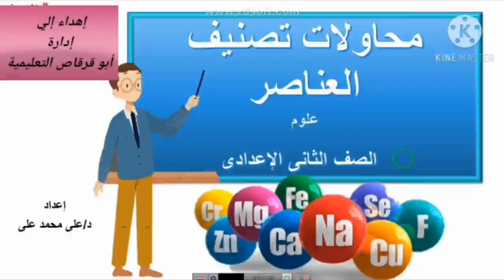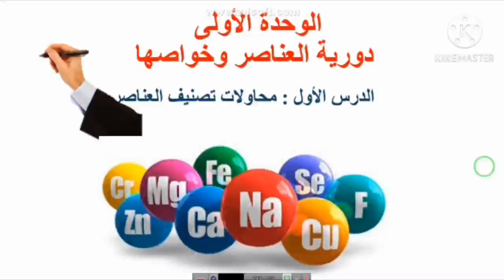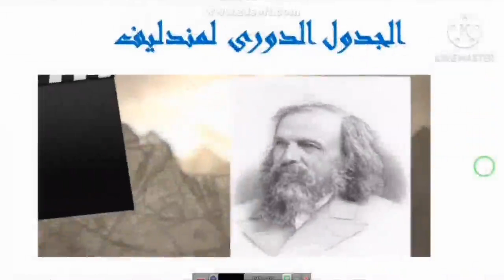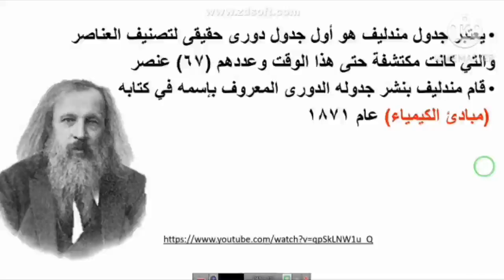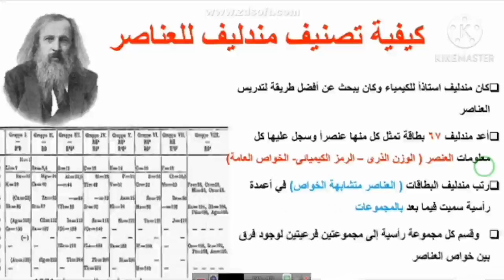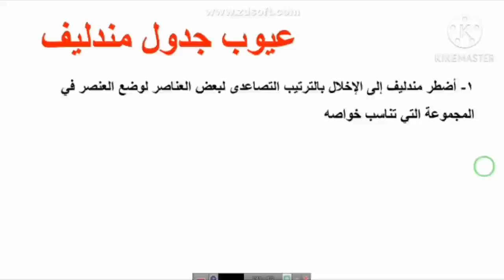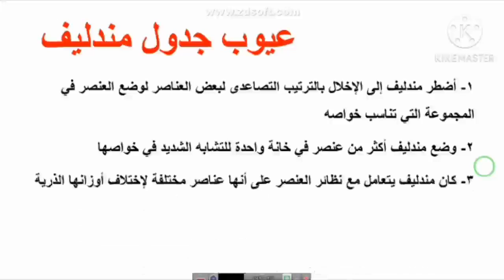كيمياء 2 اعدادى محاولات تصنيف العناصر 1